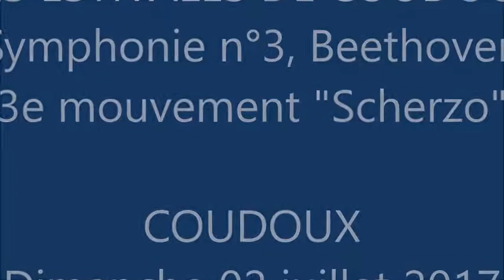COUDOUX _ Les Estivales 2017 - Symphonie n°3 "Eroïca", 3e mvt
Les Estivales de Coudoux, dimanche 02 juillet 2017, Parc du Château de Garidel _ Soirée Beethoven avec l' Orchestre Philarmonique du Pays d'Aix dirigé par Jacques CHALMEAU.
Troisième mouvement de la Symphonie no.3 en mi bémol – opus 55 - dite "Héroïque",  de Ludwig Van Beethoven, composée en 1803–1804 et créée le 7 avril 1805 au Theater an der Wien à Vienne.
Suivez les reportages du webmaster sur :   roquepertuse.org